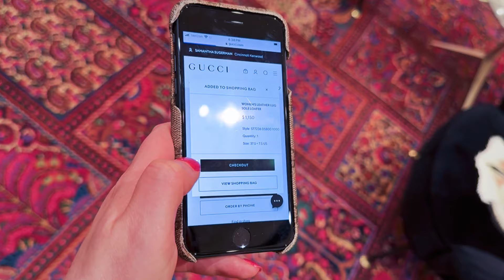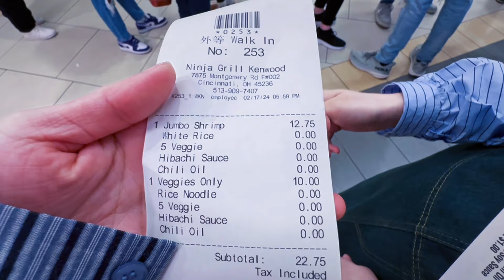北美日常Vlog｜俄亥俄下大雪了，和家人一起逛街买生日礼物｜今天我们是闺蜜装，好多人夸我们的衣服好看，还挺不好意思的｜发现一家很不错的服装店，衣服很有特色February 17, 2024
日常紀錄daily vlognew vlog北美生活体验海外生活美国华人美国生活成本美国移民美国移民生活美國美國生活美國華人